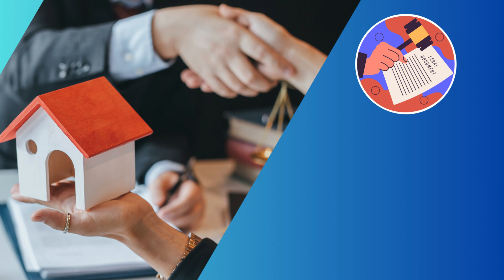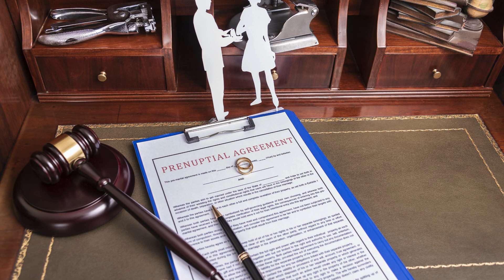Los derechos que tienes al terminar una relación doméstica en California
Terminar una relación doméstica puede ser un proceso complejo y emocionalmente desafiante. Sin embargo, conocer tus derechos legales en California puede facilitar este proceso y asegurar que se maneje de manera justa y equitativa.

En California, al finalizar una relación doméstica, las partes involucradas tienen derechos que deben ser respetados y protegidos. Estos derechos incluyen la división de bienes, la manutención del cónyuge, la custodia de los hijos y el derecho a una vivienda temporal, entre otros.

Cuando se trata de la división de bienes, California es un estado de propiedad comunitaria. Esto significa que todos los bienes adquiridos durante la relación son considerados propiedad conjunta y se dividirán equitativamente. Es importante identificar y valorar todos los bienes y deudas para asegurarse de que la división sea justa.

La manutención del cónyuge o pensión alimenticia es otro aspecto crucial. En California, un cónyuge puede tener derecho a recibir manutención para mantener el nivel de vida que tenía durante la relación. La duración y cantidad de la manutención dependerán de varios factores, como la duración de la relación y la capacidad de ingresos de cada cónyuge.

La custodia de los hijos es quizás uno de los temas más sensibles. En California, se busca el interés superior del niño, y se promueve que ambos padres compartan la custodia. La custodia puede ser legal (decisiones importantes sobre el niño) o física (donde vive el niño). Se pueden otorgar visitas para garantizar que ambos padres mantengan una relación con sus hijos.

Otro derecho importante es el acceso a una vivienda temporal. En casos de violencia doméstica, una de las partes puede solicitar una orden de protección, que puede incluir la exclusión del hogar compartido por parte del agresor y la provisión de vivienda temporal para la víctima.

Es fundamental contar con un acuerdo de separación detallado que especifique claramente los derechos y responsabilidades de cada parte. Este acuerdo debe abordar todos los aspectos mencionados anteriormente y cualquier otro que sea relevante para la pareja. Si las partes no pueden llegar a un acuerdo, el tribunal tomará decisiones basadas en los mejores intereses de todos los involucrados.

Finalmente, siempre es recomendable buscar asesoría legal para asegurarse de que todos tus derechos estén protegidos y que el proceso se maneje de manera justa. Un abogado especializado en derecho de familia puede proporcionar la orientación y representación necesarias durante este tiempo difícil.

¿Sabías de estos derechos que tienes al terminar una relación doméstica en California? ¿Cuál de estos derechos crees que es el más importante? ¡Déjanos tu opinión en los comentarios!